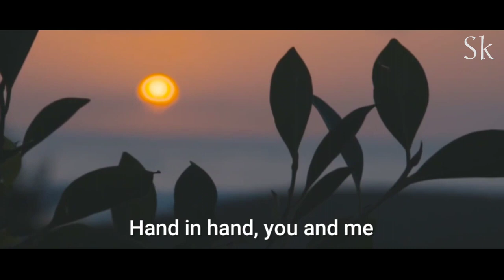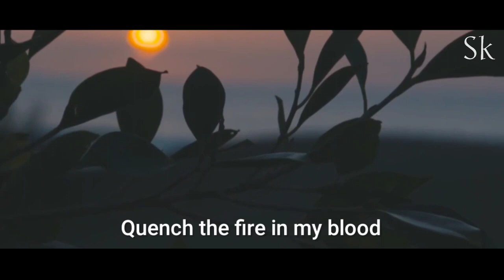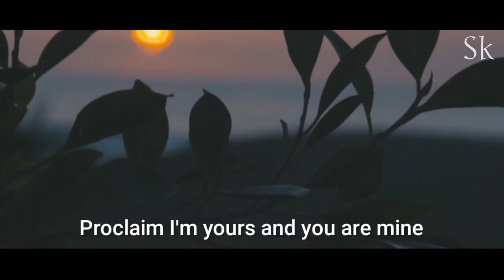I want to love every inch of you, taste every part of your body. I want to get lost in